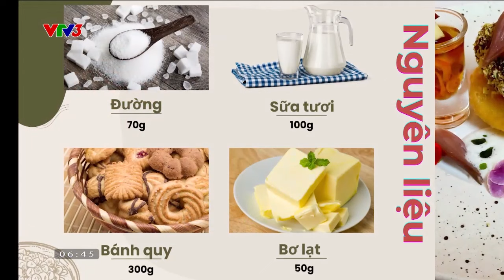Thêm một cách chế biến mận siêu ngon mà cực dễ I Cà phê sáng với VTV3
Tranh thủ mùa mận các chị em cùng làm các món ngon từ mận nào!

Xem thêm các chương trình đặc sắc của VTV3 tại:
Fanpage: